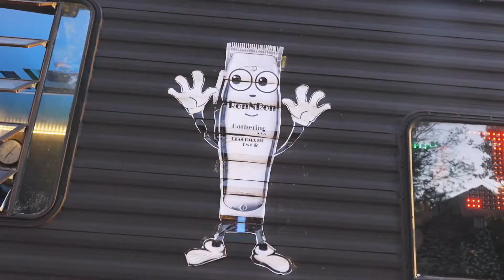Big Tank - Wit My Mental (Official Music Video)